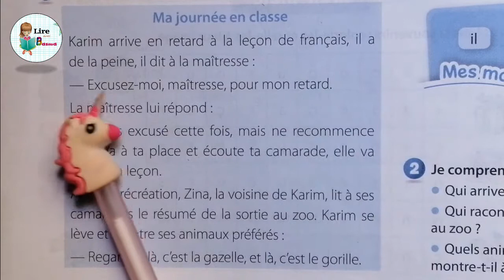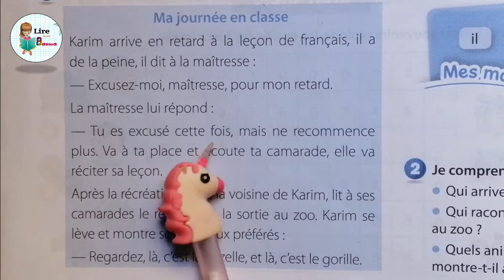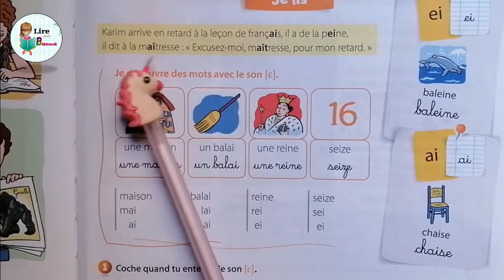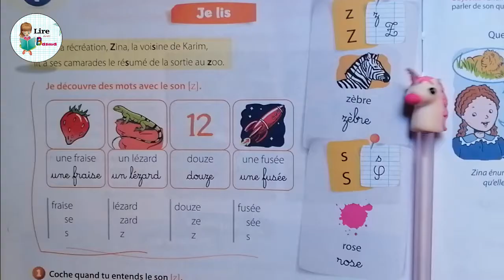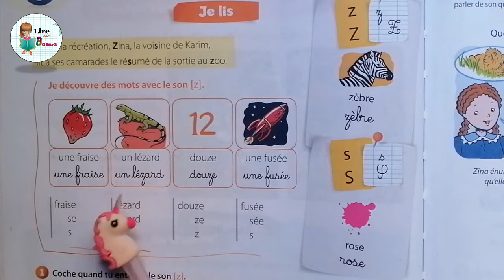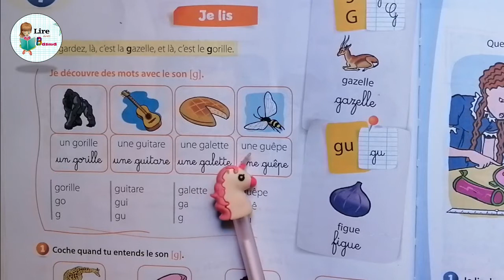Coquelicot CP Unité 7 Une journée en classe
Texte "Ma journée en classe"
Le son ei / ai
Le son C
Le son Z / S
Le son G / Gu